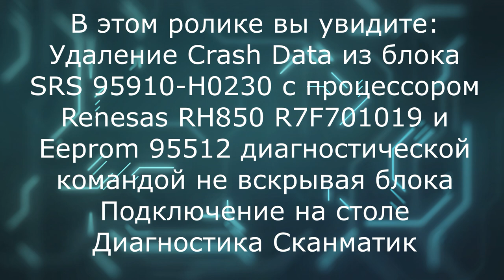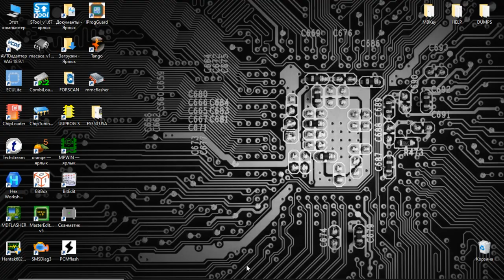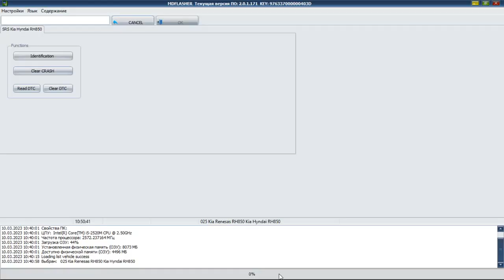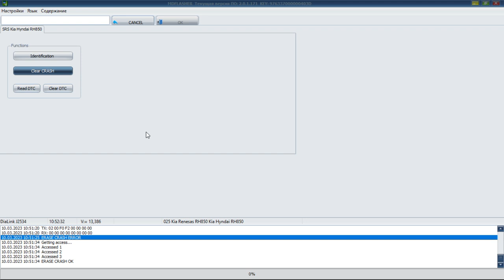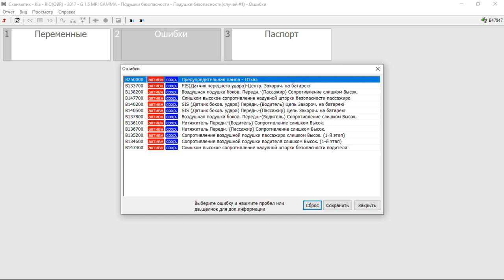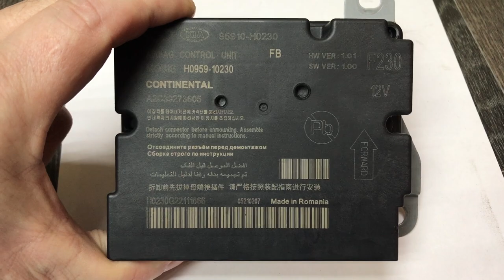SRS KIA RIO 95910-H0230 чистим краш не вскрывая блока (clear crash data) МД флешером, MD Flasher